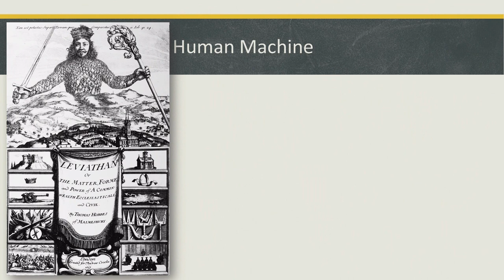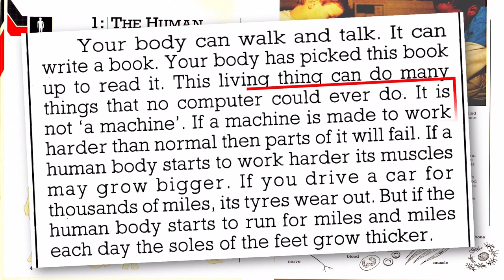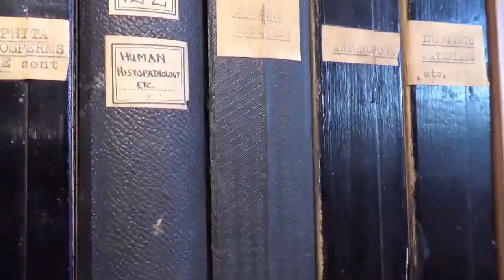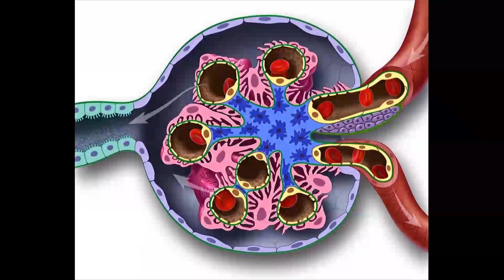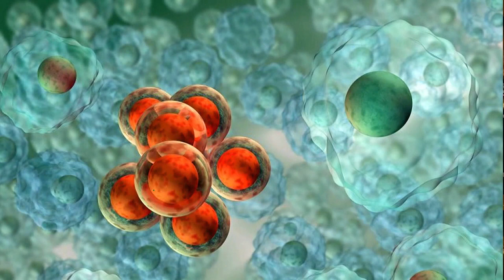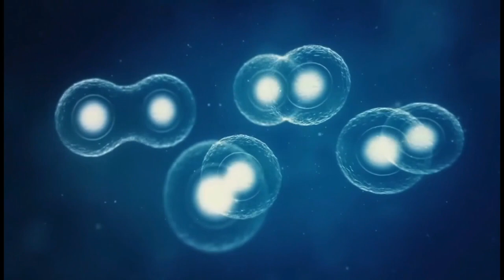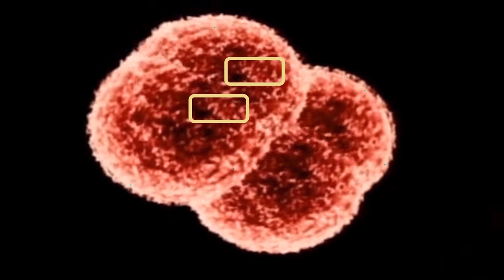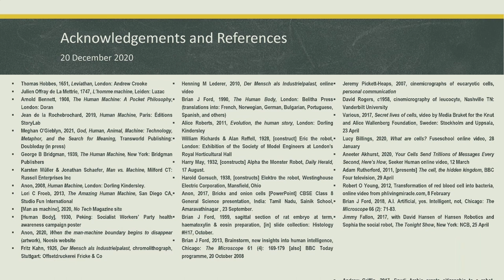Denying the Single Cell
Academic presentation entitled MALIGN MECHANICALS AND THE DENIED REALITY OF THE SINGLE CELL to the 8th International Conference on Science and Scientist 2020, Princeton, New Jersey.